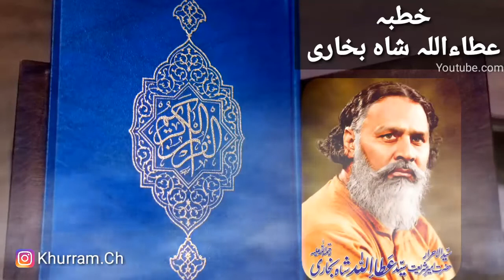Syed AttaUllah Shah Bukhari R.A - Khutba - Best Khutba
Complete Khutba syed AttaUllah Shah Bukhari R.A

✔IMPORTANT NOTICE :
✔I'm Editing Videos if i use any of your photos, video or sound plz Tell me I'll Tak down immediately plz Inform me 👇
30 second whatsapp status video,
Best whatsapp status,
30 second status,
Latest whatsapp status video,
30 second status video,
Sad status,
Romantic status,
Special girls whatsapp status,
Panjabi whatsapp status,
Panjabi sad whatsapp status
Breakup status,
After breakup status,
Crying whatsapp status,
imran hashmi WhatsApp status,
WhatsApp song,
breakup Status
bewafa status
heartbroken status,
WhatsApp status Arjit Singh,
new love music,
new hindi sad music,
best English ringtone,
best English ringtone,
malang WhatsApp status,
chal ghar chale WhatsApp status,

Editing by. Khurram ch

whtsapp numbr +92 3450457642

Keywords.
Khutba,
AttaUllah shah Bukhari sahib,
Khutba AttaUllah shah Bukhari,